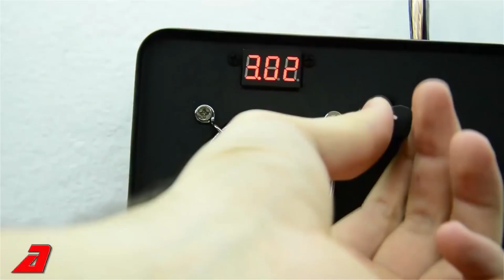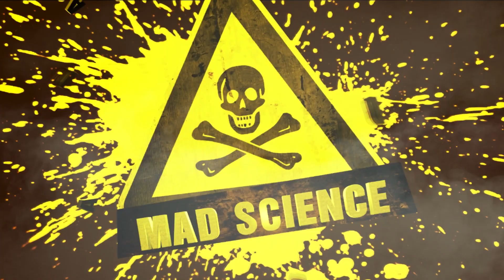ДЫМОВОЕ РУЖЬЕ [тесты]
Не забывайте делиться нашими видео - это поможет нам в развитии канала :)
Любая ваша сумма на кошельки поможет нам сделать новые видео еще круче!

Webmoney:
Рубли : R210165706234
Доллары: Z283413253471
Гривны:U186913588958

Яндекс деньги :
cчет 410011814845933